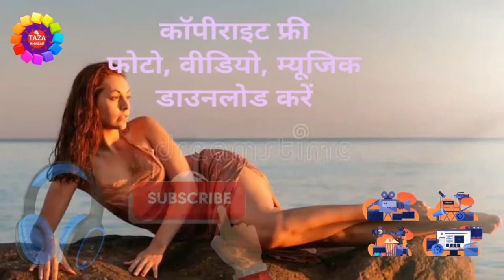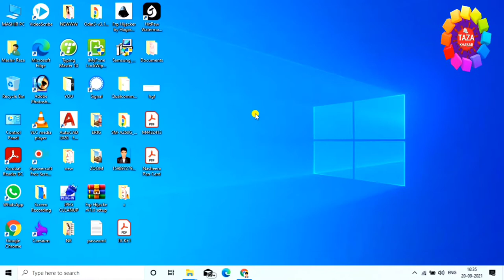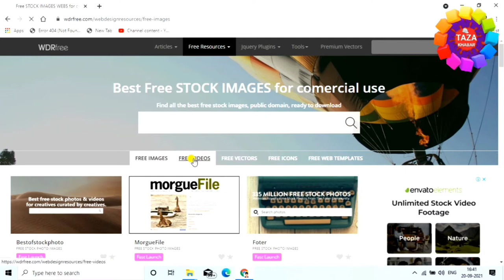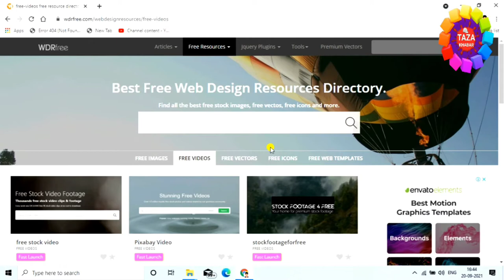वीडियो फोटो म्यूजिक कॉपीराइट फ्री डाउनलोड करने का आसान तरीका 🎞🚶‍♂️🎶 Copyright Free 👈 By Raza 🔥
Is video me mai aap ko ye bataya hu ki kaise aap wedistill.io se copyright free kaise aap video music aur photo kaise aap download kar sakte hai aur aap us ko bindass apne video me use kar sakte hai aur aap ke channel pe koye bhi copyright ka strike bhi aayega. ye website se 99% toutuber video music aur photo download kar ke apne video me use karte hai aur mai bhi iss sab website se video music aur photo download karta hai.guys mai aap ko bahut aasan tarika bata hu jisse aap download karke aap us ko apne project me use kar sakte hai. thanx for watching...

Engineer raza